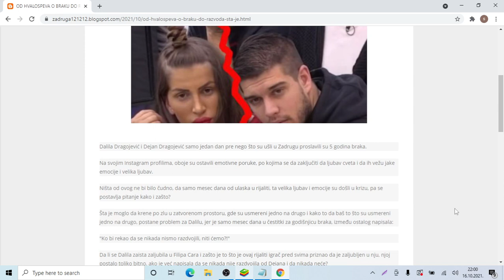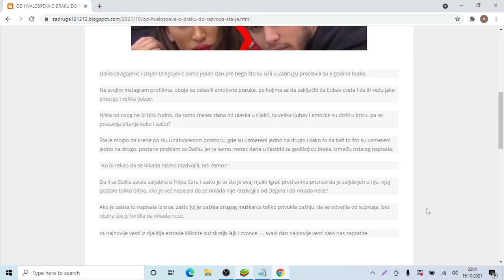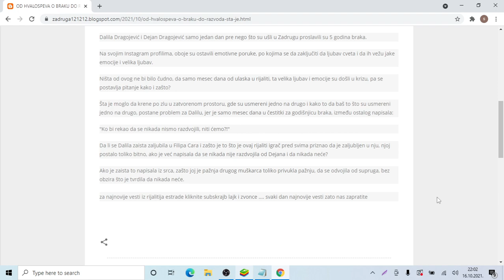OD HVALOSPEVA O BRAKU DO RAZVODA! Šta je KRENULO PO ZLU u braku između Dalile i Dejana Dragojevića